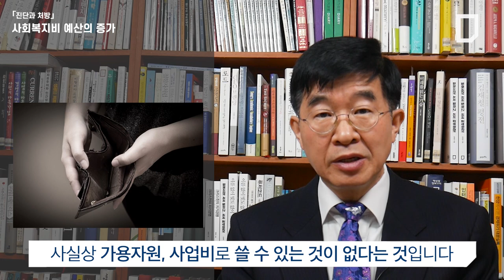[진단과 처방]사회복지비 예산의 증가